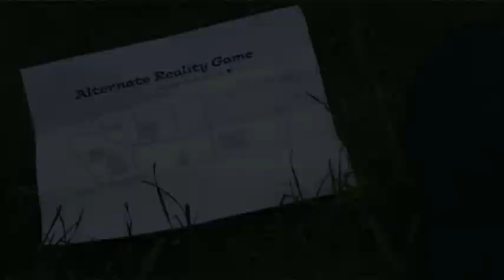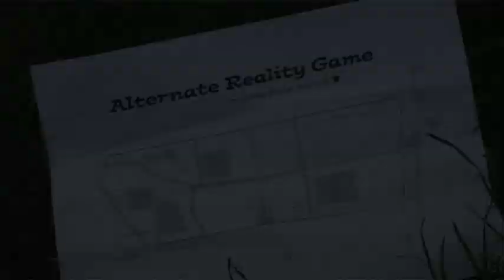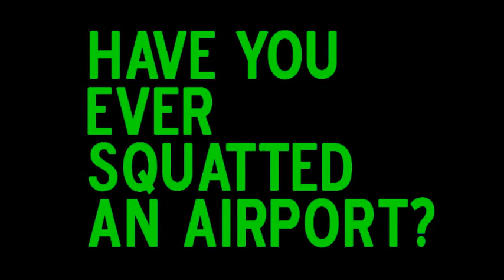Kampagne: Squat Tempelhof / Tempelhofer Feld - Alternate Reality Game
und Freundeskreis Videoclips präsentieren das "Alternate Reality Game". In sechs Stationen werden die Grundlagen dafür vermittelt, künstlerisch-sportliche Betätigungen in den urbanen Raum einzubinden und diesen zu verändern. Das Aktionstraining fand am 14. Juni 2009 im Görlitzer Park statt.